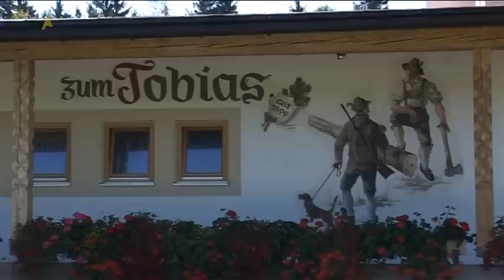Waldgasthaus Zum Tobias Durach